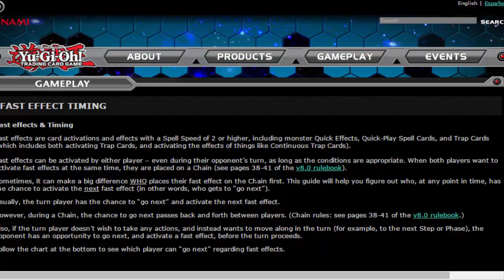Vitamin Y (Forever) Episode 448: Yubel Inzektor #51 {feat. stewdog8}